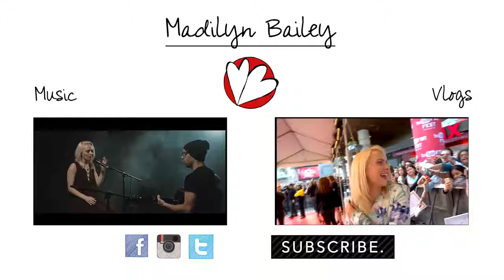She Wolf David Guetta & Sia // Madilyn Bailey (Acoustic Version)